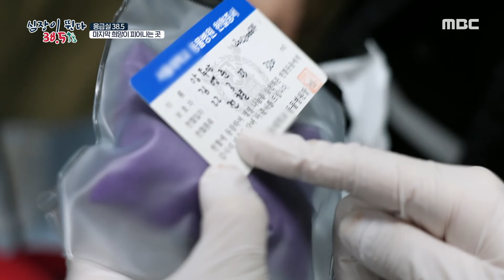[심장이 뛴다 38.5] 개의 혈액형은 10가지 이상! 견생 첫 헌혈하는 '앙투앙' , MBC 220622 방송